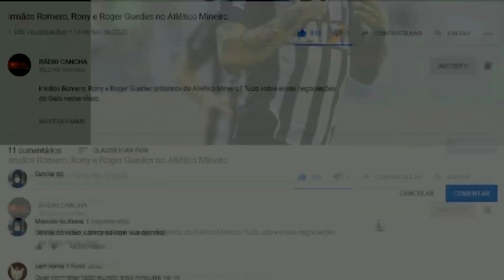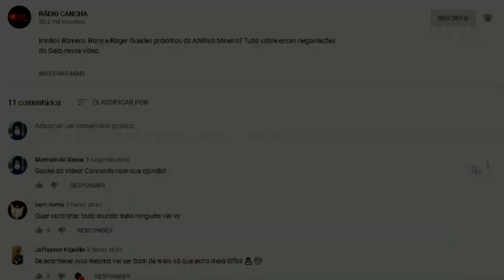REFORÇO NO BOTAFOGO | BARRANDEGUY NO CRUZEIRO | EDENILSON SAINDO